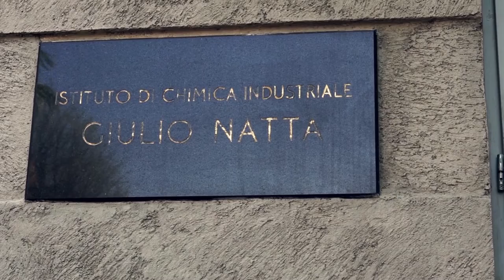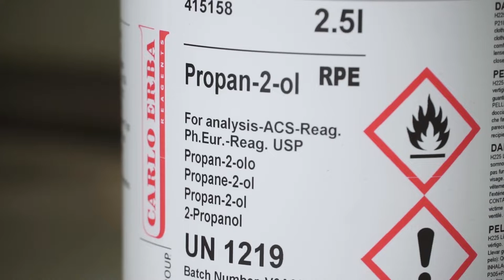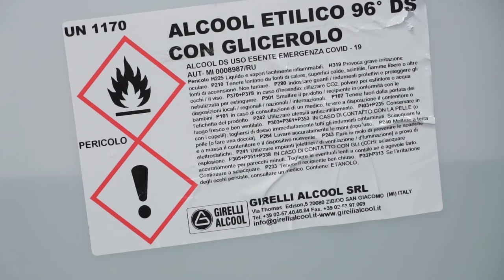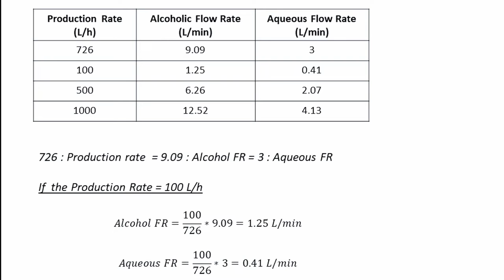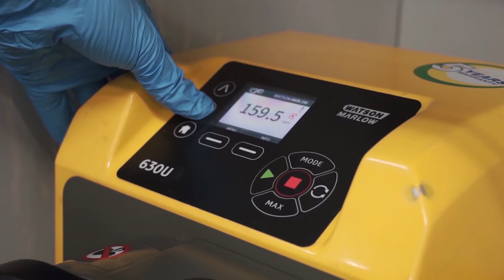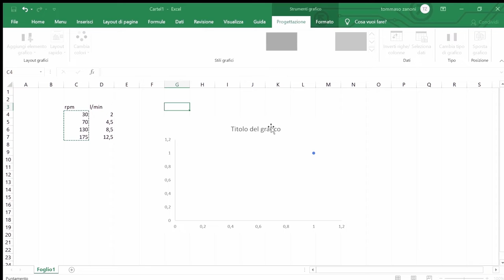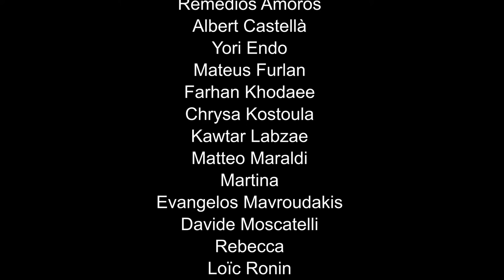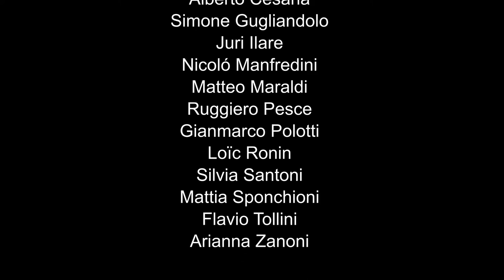Polichina Versao em Portugues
In response to the COVID-19 emergency, Politecnico di Milano is engaged in the production of “Polichina”, a sanitizing solution obtained according to the guidelines provided by the World Health Organization.

This short film by the Department of Chemistry, Materials and Chemical Engineering "Giulio Natta" is available in more than 10 languages and illustrates how to install a plant, in order to facilitate the on-site production of this solution in rural and peri-urban contexts in developing countries.